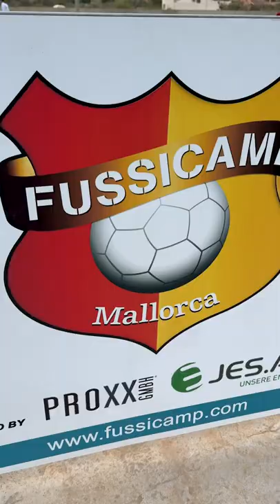Holger Gehrke Torwarttraining auf Mallorca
Torwarttraining in Cala Millor